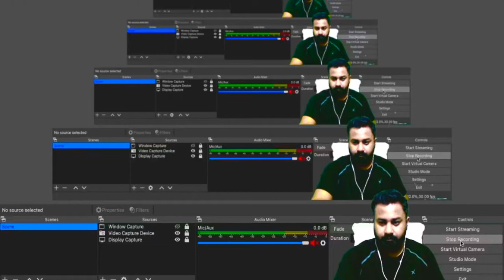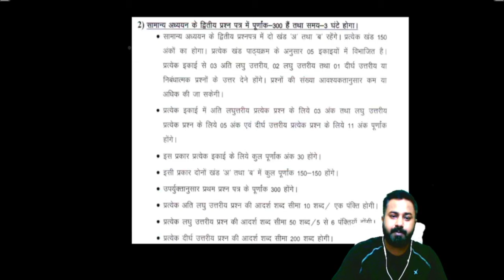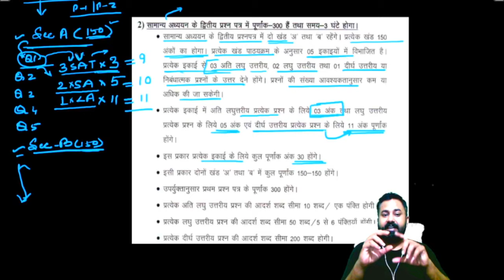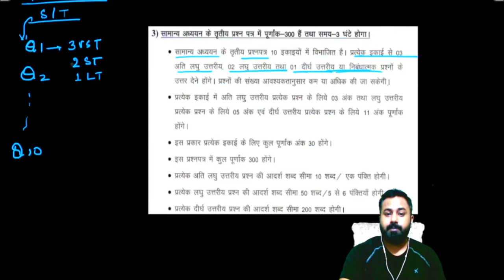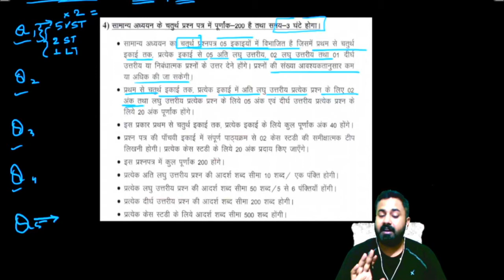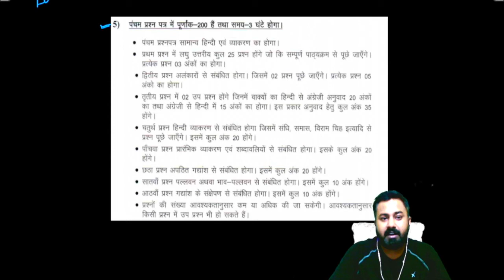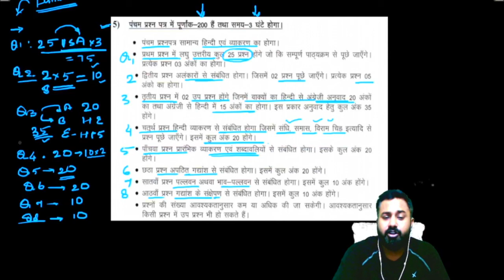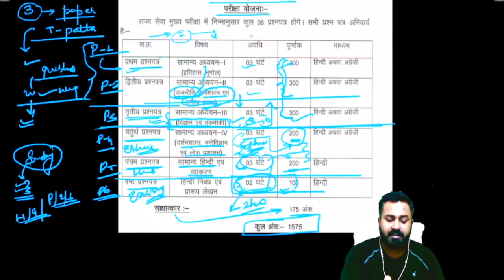MPPSC 2020 Mains Exam Pattern Decoded | New Exam Pattern of MPPSC Mains 2020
Aspirants before utilizing the MPPSC study material should know the following things about MPPSC Exam:

There is no negative marking in MPPSC Prelims as stated in the MPPSC Notification.
Before aspirants start stressing out about their competency to sit for the exam, they go through the article to understand everything about MPPSC Preparation. By the end of the reading, they will get answers to the following questions:
How to go about MPPSC exam preparation?
How to make MPPSC notes?
What MPPSC preparation books to read?
How to follow MPPSC current affairs?
Which is the best book for MPPSC preparation?
How to make MPPSC GK notes in Hindi/English?
From where to find MPPSC mains study material? Etc.
Let us step-by-step, decode MPPSC 2020/2021 for you so that you can devise a perfect strategy to crack the MP State Service Exam (Mains) 2019 and Prelims 2020-21.

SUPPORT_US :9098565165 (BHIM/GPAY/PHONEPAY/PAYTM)